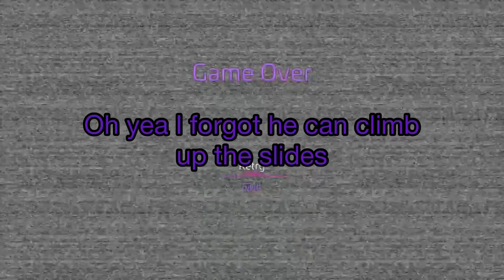Akira learns why we don’t turn off the lights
Game: FNAF Security Breach